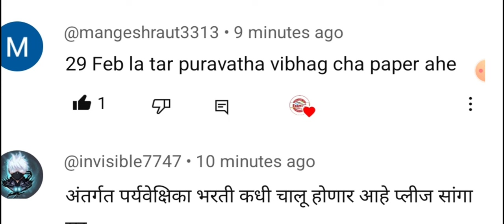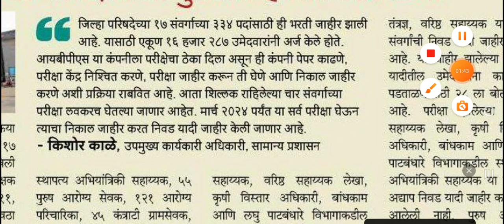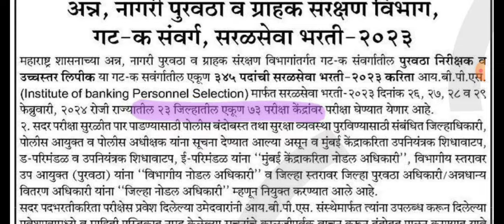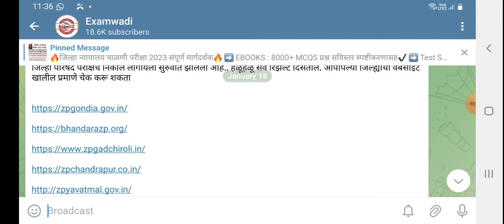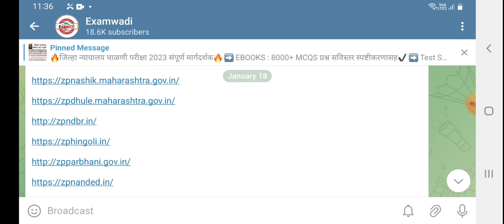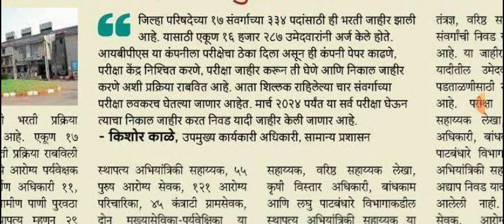जिल्हा परिषद राहिलेल्या परीक्षांचे हॉल तिकीट कसे डाउनलोड करावे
DOWNLOAD आरोग्य सेवक Ebook

जिल्हा परिषदेच्या राहिलेल्या परीक्षेच्या हॉल तिकीट डाऊनलोड करण्यासाठी  लिंक

किंवा आपापल्या जिल्ह्याच्या वेबसाईट चेक करू शकता

वरील टेलिग्राम चैनल वर सर्व जिल्ह्याच्या लिंक दिलेल्या आहेत